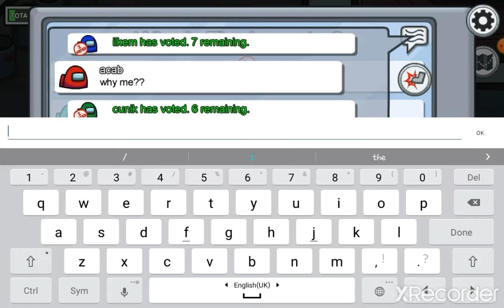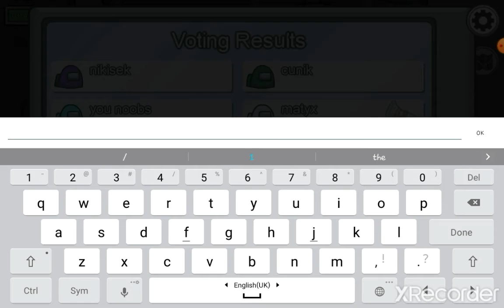Among us funny moments!!!!(naruto chill trap song) watch if your tired